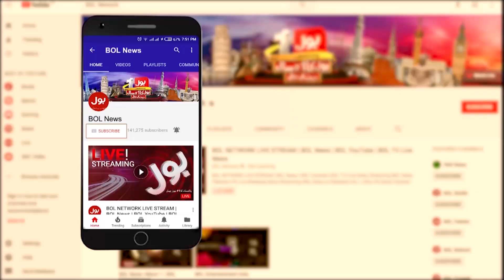Budget 2021-22 and the IMF | Fight Between Noor ul Arfeen and Uzma Kardar | Meri Jang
Looting in Tabdeeli Government?